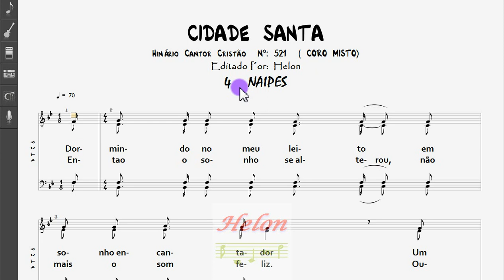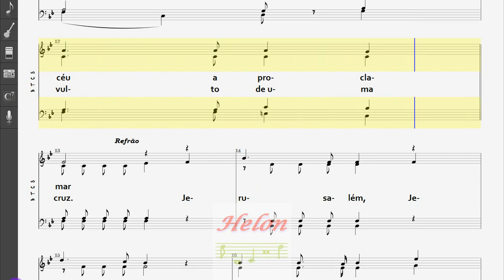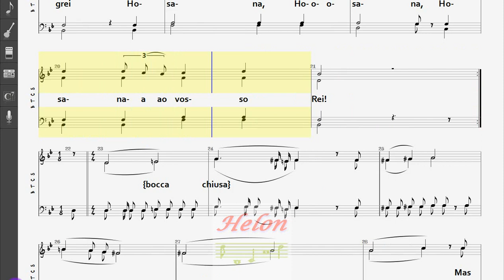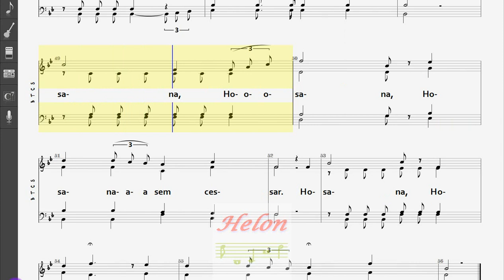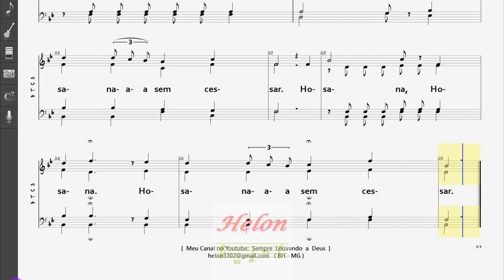521- CIDADE SANTA - 4 NAIPES (CORO MISTO)